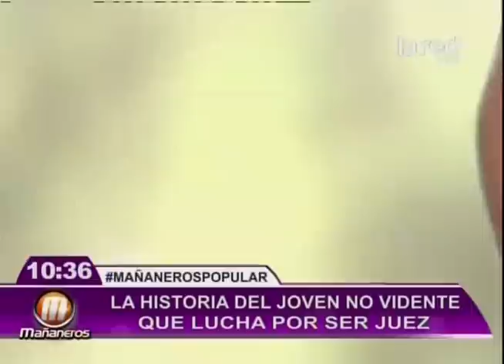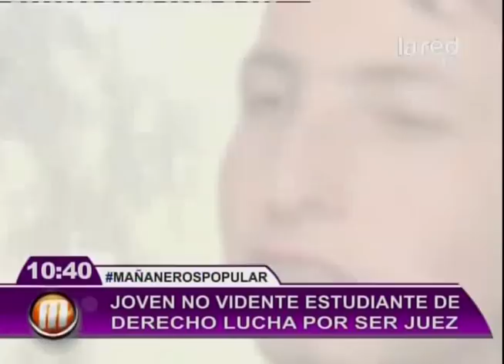Ley no permite que estudiante de derecho no vidente sea juez